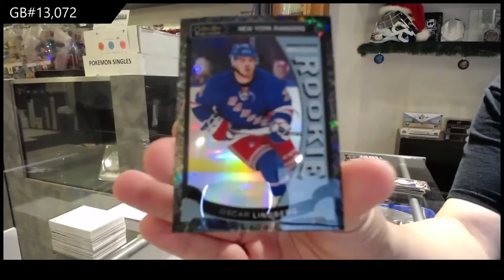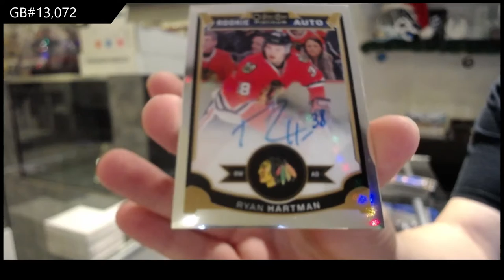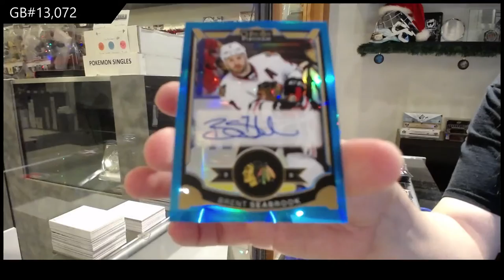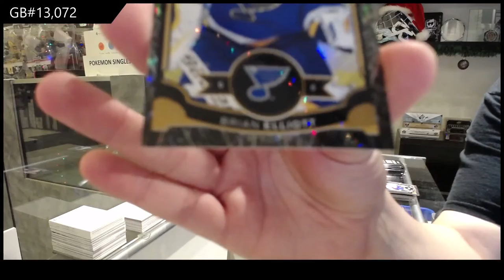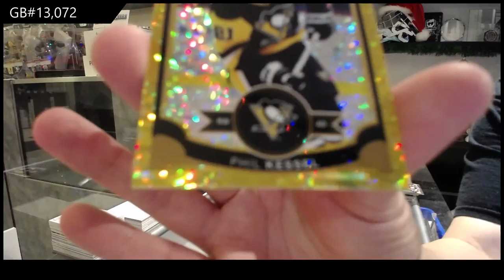15-16 Upper Deck OPC Platinum Hockey 2 Box Break - C&C GB #13,072